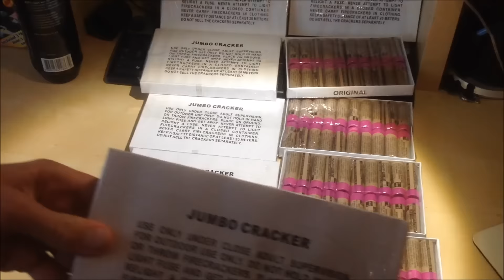Vuurwerk collectie 2015-2016 (illegaal) deel 1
Dit is een kleine illegale vuurwerk collectie. binnenkort meer!